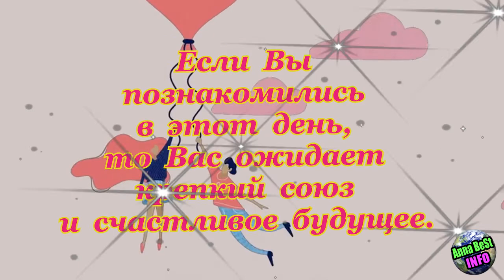Если Вы познакомились в этот день, то Вас ожидает крепкий союз и счастливое будущее.